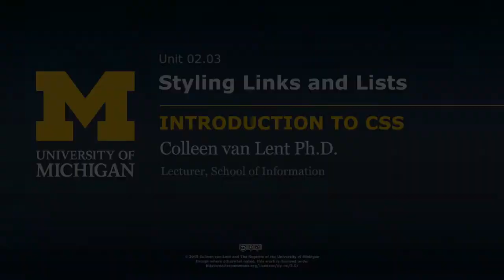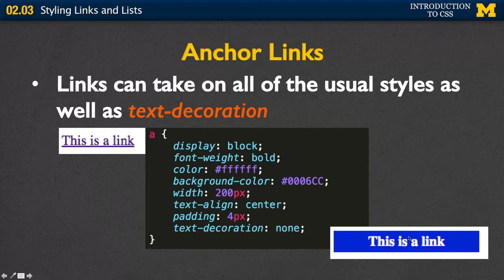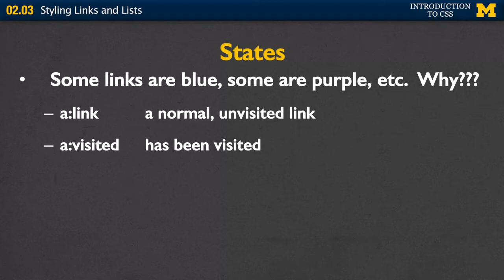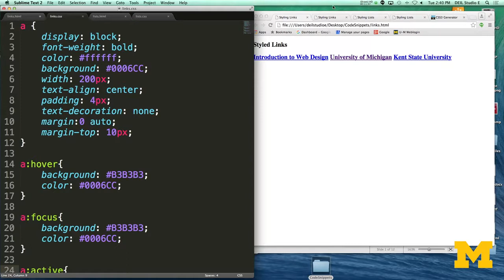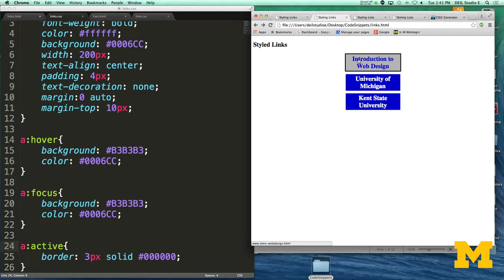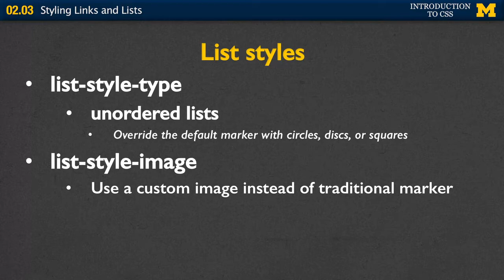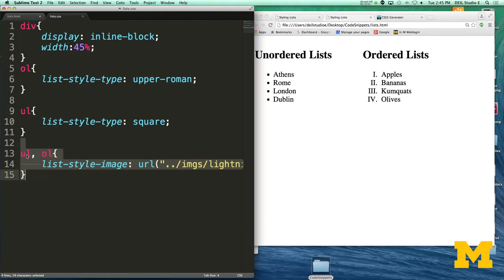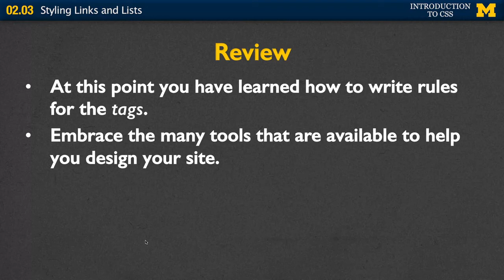Web Design For Everybody | Introduction to CSS3 | 02-03 Styling Links and Lists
Copyright Info:
@ 2015 Colleen van Lent and The Regents of the University of Michigan.
No changes were made to this video.